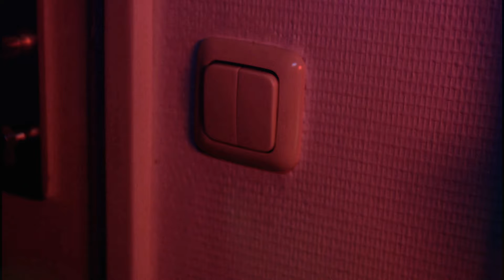IVA & Jenny - Yo No Se Nada (Prod. By ZIQ)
Credits:

Music Production: Produced By ZIQ

Video Director: Kim Dieduksman

Creative Director: Ivanildo Braam